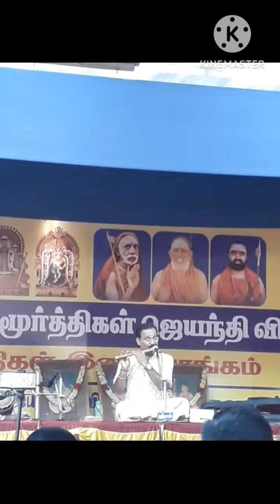திருவாரூர் மும்மூர்த்திகள் ஜெயந்தி விழா..